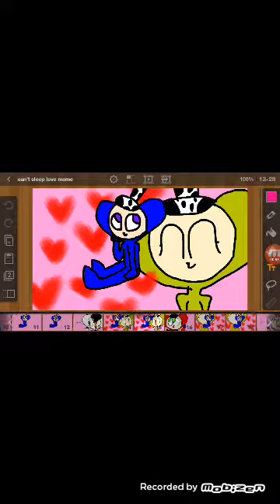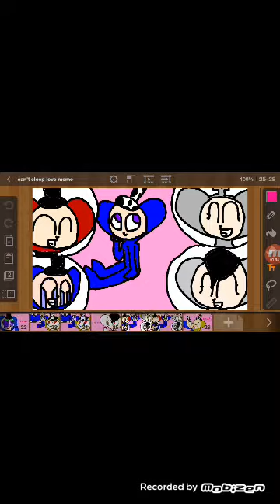Can't sleep love meme